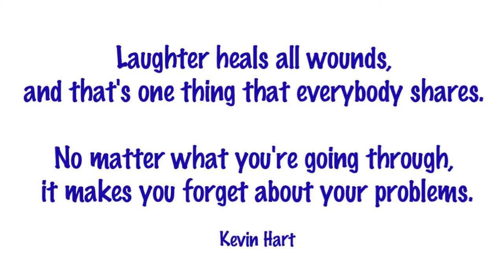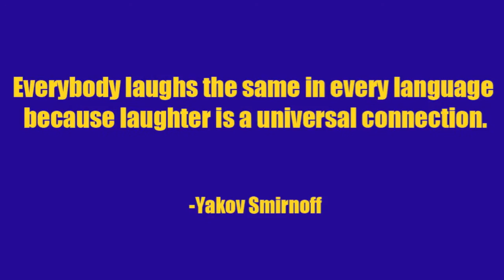The HAPPINESS REVOLUTION's... 2 minutes to RELAX and BE HAPPY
At Kaizen Inspired life we know that you were not put on this earth to suffer, but rather you are meant to live life richly, to discover happiness within, and to fulfill your dreams.

One surefire way to increase HAPPINESS in your life is to find the LAUGHTER and LIGHTNESS in each day.
Sharing a SMILE with someone else,... just because, can increase your ability to LIGHTEN UP, ENJOY THE MOMENT and BE HAPPY! (even in those moments when things don't appear to be "perfect" outwardly)

Images: PAEllis Visionart and photography, Dollar Photo Club, FeaturePics, and Google Images]